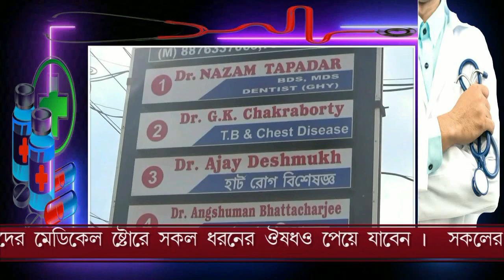SKY18 BANGLA NEWS DATE- 6.11.2024